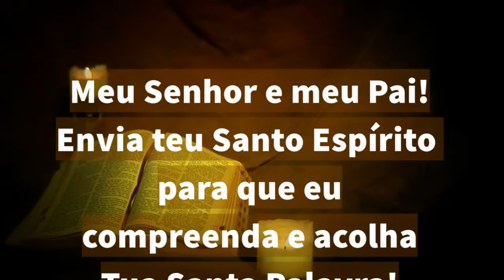27/12/2023 ORAÇÃO da PALAVRA antes de LER a BÍBLIA